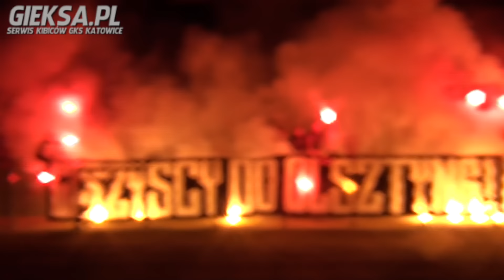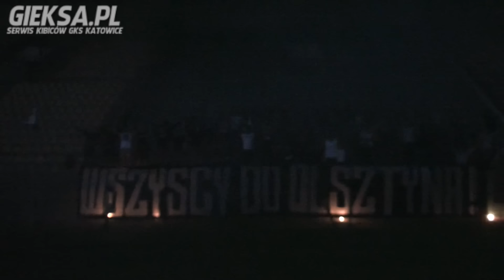Wszyscy do Olsztyna!